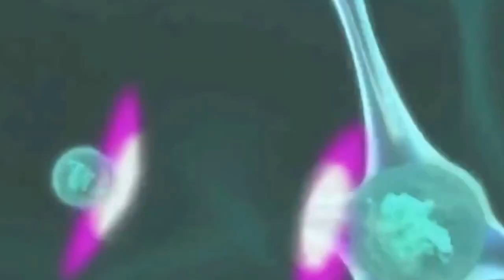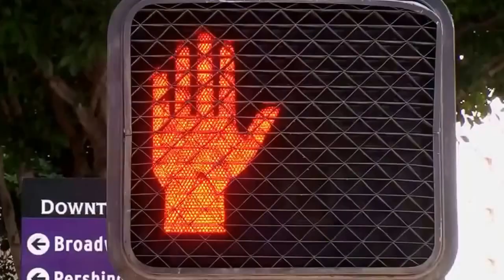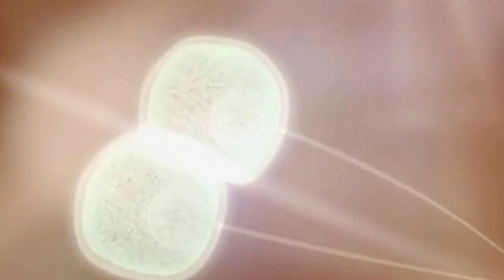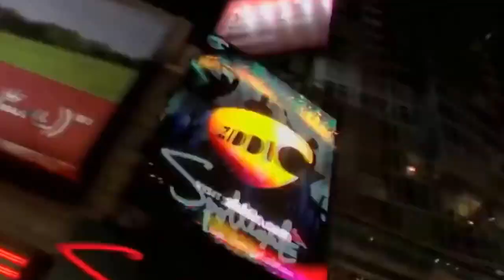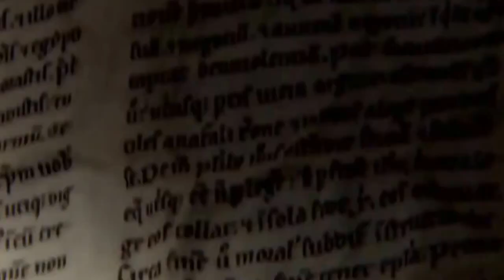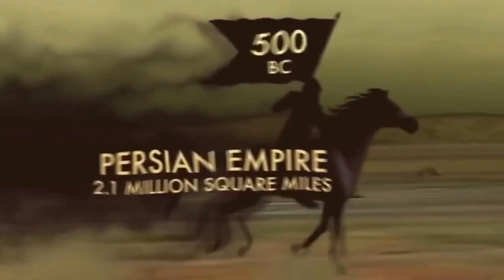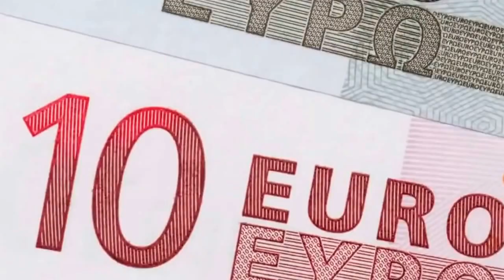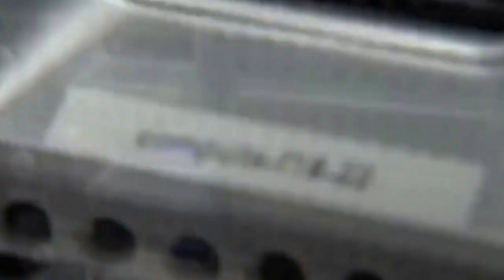История мира за два часа